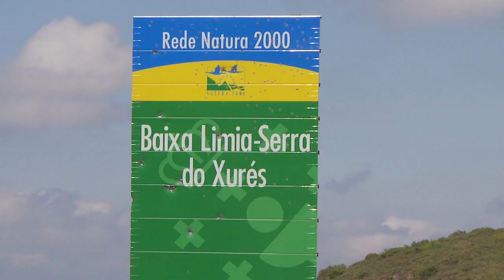IV Convívio da Portela - Pitões 2012